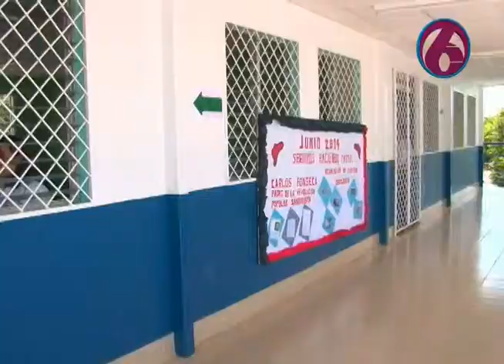Colegio Argentina rehabilitado